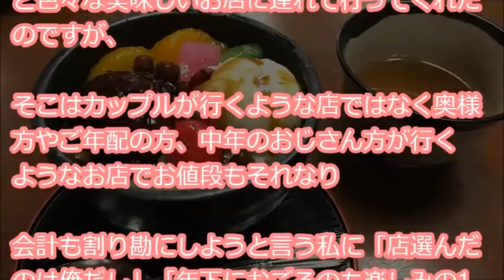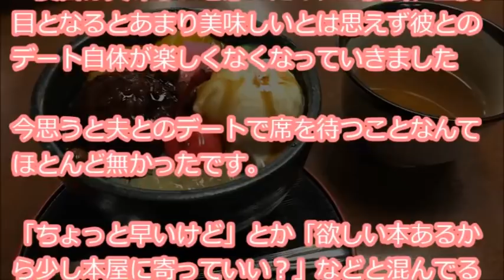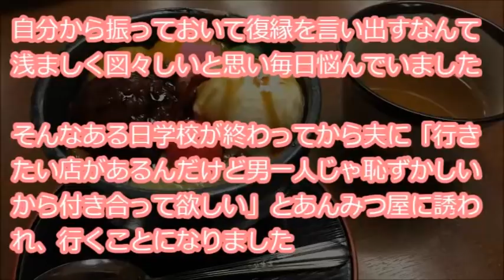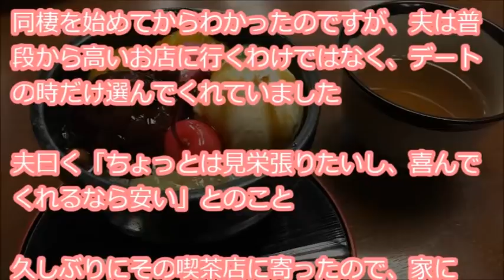【喜んでくれるなら安い】 自分から振っておいて復縁を言い出すなんて図々しいと思い毎日悩んでいた→自分の考えをすべて打ち明けたら「あんみつ奢ってくれたらいいよ」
『夫とは2回の交際を経て結婚しました 夫は8歳年上、専門学校で同じ学年になり交際を始めました 当時私は普通の高校出て進学、夫は社会人経験を経て入学にという人 食べることが好きな夫はデートのたびに「この店が美味しい」「この辺だったらこの店」と色々な美味しいお店に…』

【用語解説】
・ウト

赤ちゃん。

・k/K
警察